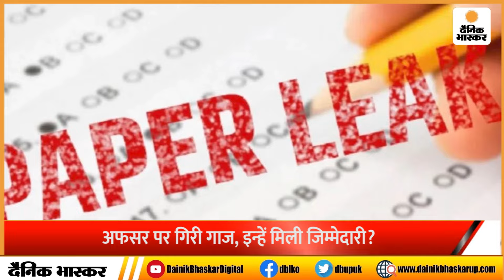UP Police Paper Leak : यूपी पुलिस पेपर लीक मामले में CM Yogi का सख़्त एक्शन - Dainik Bhaskar